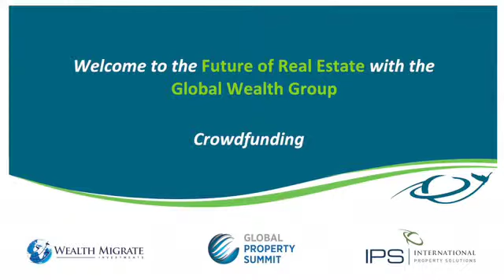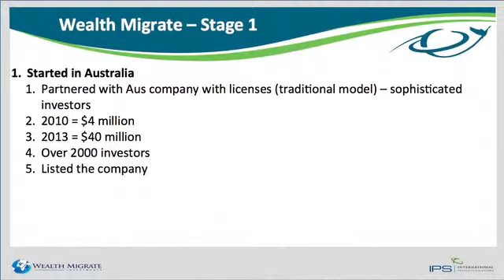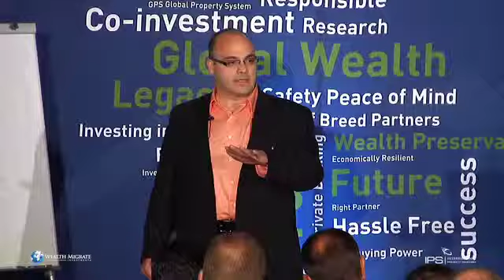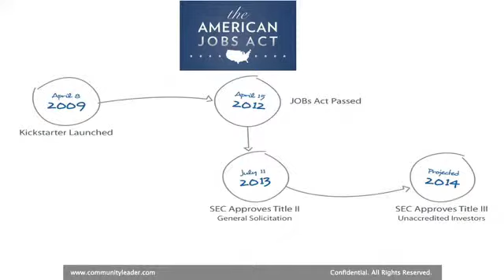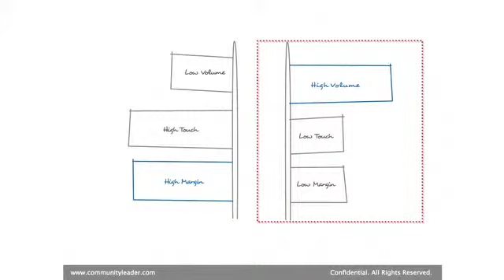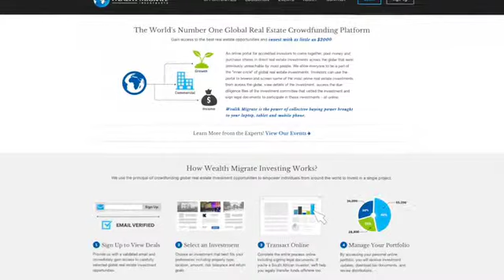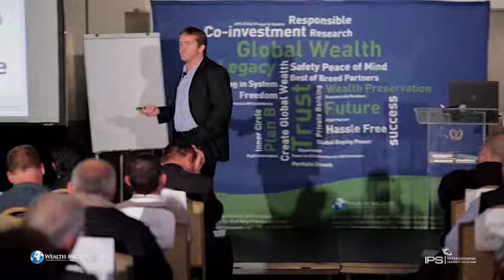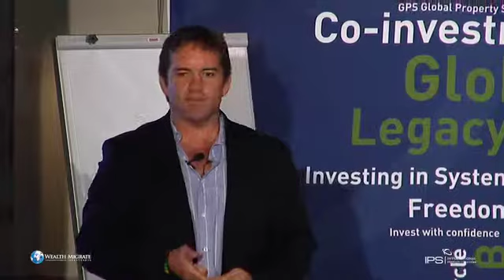05 Crowd funding Complete